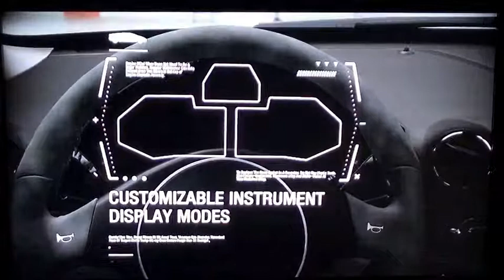Forza 4 lamborghini Reventon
take a look in and out side the cool Lamborghini Reventon